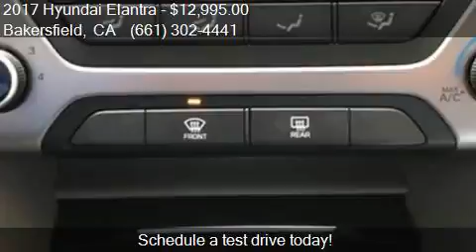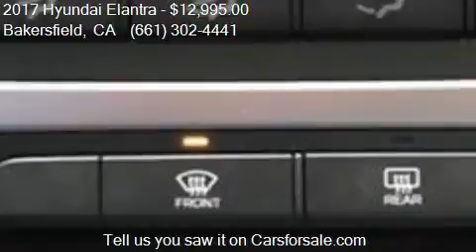2017 Hyundai Elantra SE for sale in Bakersfield, CA 93313 at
This 2017 Hyundai Elantra SE is for sale in Bakersfield, CA 93313 at Bakersfield Hyundai.

Engine: 2.0L I4
Transmission: Automatic 6-Speed
Color: Symphony Air Silver
Mileage: 43937
Contact Bakersfield Hyundai 5300 Wible Rd Bakersfield, CA 93313 to test drive this 2017 Hyundai Elantra SE today.